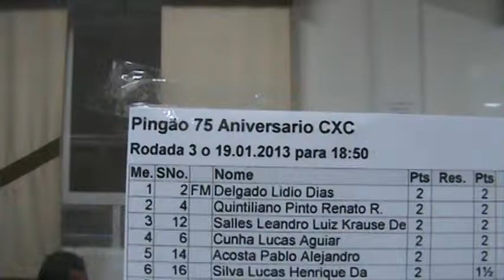MEGA PINGAO NO IRT 75 ANOS CXC -CLUBE DE XADREZ DE CURITIBA PARTE 05